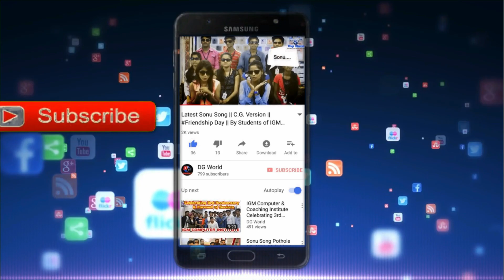Woman's Day 2018 | उड़ान महिला समूह वार्ड नं 27 Celebrate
DG World Present Support Udan Mahila Samuh to celebrate Woman's Day2018 in Ward No. 27

Digi World Present the Beauty of Mandir there many special things happen in Budhamahadev mandir with Sani Mandir and Sheetaram Kirtan.

Cinematography : Rupesh Pandey & Bhagwat

Written By: Mahendra Sharma

Edited by: Rupesh Pandey & Ripchand Sahu

Location Courtesy : Kawardha, Dist- Kabirdham

Brand Association : IGM Computer Institute